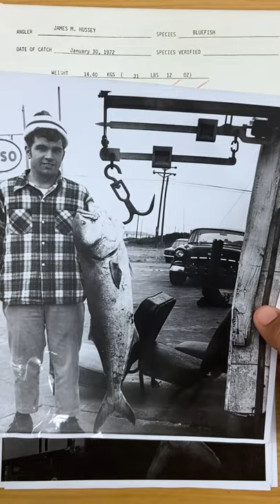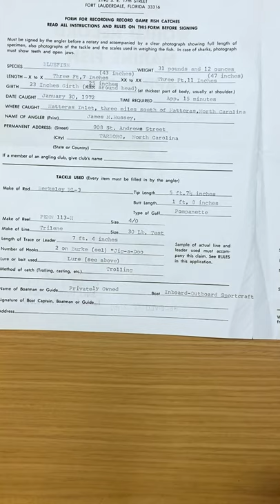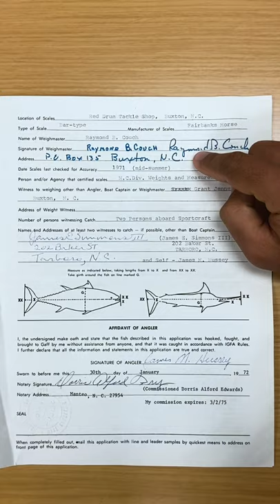Bluefish - IGFA Greatest of All Time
The votes are in‼️ With 52% of the votes, Bluefish is the winner of this week's IGFA Greatest of All Time record review poll 🏆! Join IGFA Angler Recognition Coordinator Nick Haddad as he walks us through an in-depth look at this iconic IGFA All-Tackle World Record, and be sure to cast your vote for our next IGFA Greatest of All Time record review starting next Monday, April 27 🗳️.